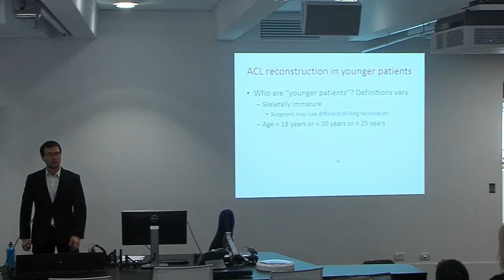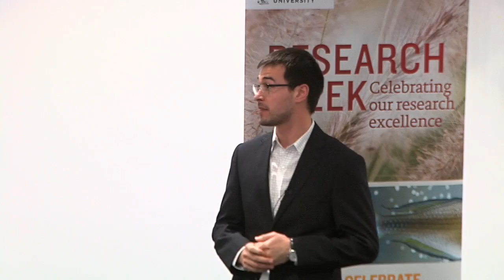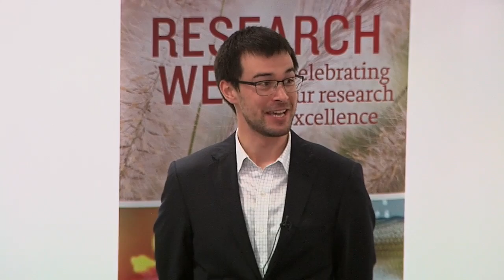Keeping knees healthy and active post ACL injury